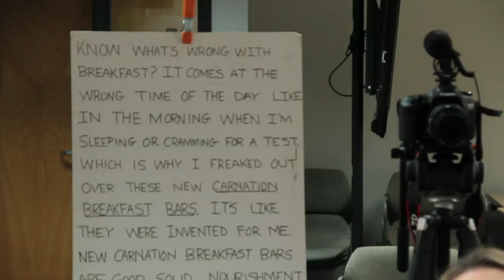Acting Tips for Commercials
Toni Attell offers tips for acting in television commercials.